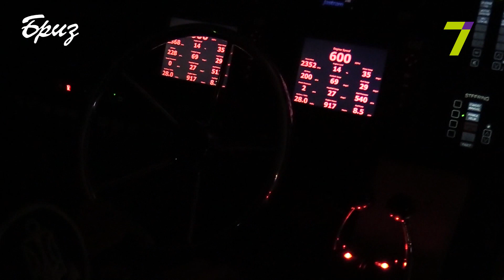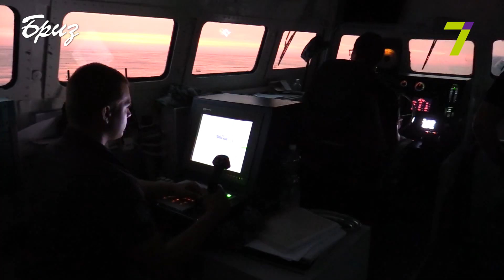Телепрограма "На Варті" від 05.09.20р.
У програмі:
- Новини ООС: Обстановка поблизу населеного пункту Павлопіль;
- Збройні Сили України протистоять вогняній стихії на Луганщині;
- Тактичні навчання МБАКів ВМС України  в Чорному морі;
-Чемпіонат зі стрільби на кубок начальника військовій академії (м.Одеса) Black Sea Shooter 2020;
- Показ документального фільму «93: бій за Україну»;
- Концертна програма Суворівського району в день м.Одеса.